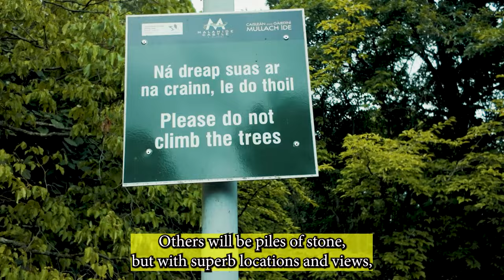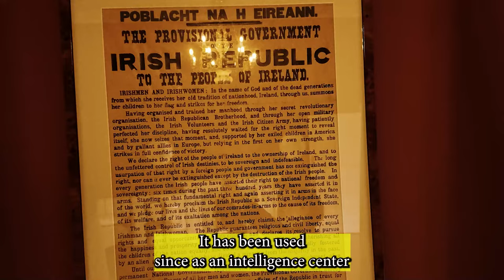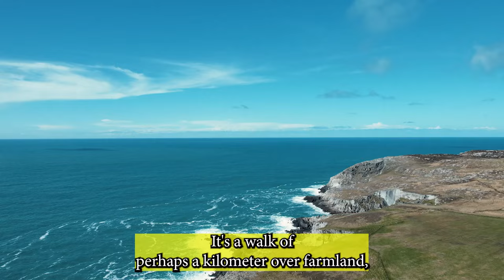From Ruins to ROYALTY Ireland's Most Epic Castle Transformations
There are around 140 medieval  Irish Castles.  There are castles you can stay in too, with great history.   See THREE of  the best castles in Ireland and castle hotels., and the killers who lived there   and haunted tales..    We show you inside todays castles  and unveil some of their secrets.
00:00
01:23
01:53
02:37 Dublin Castle
04:20 Malahide Castle
05:35
06:38